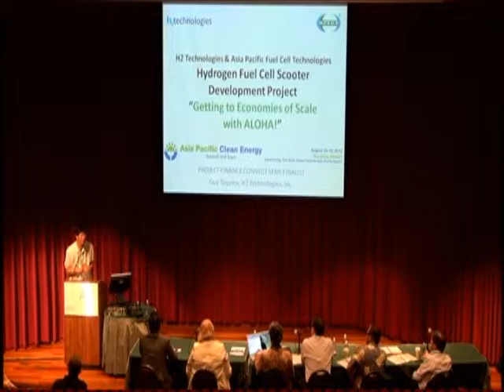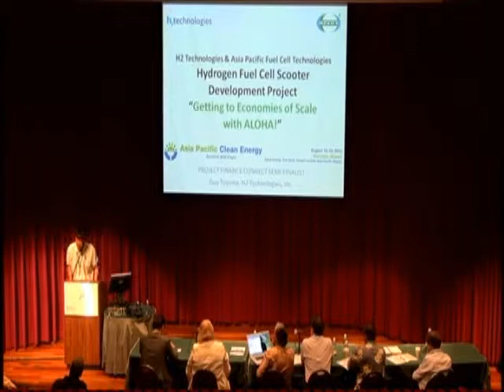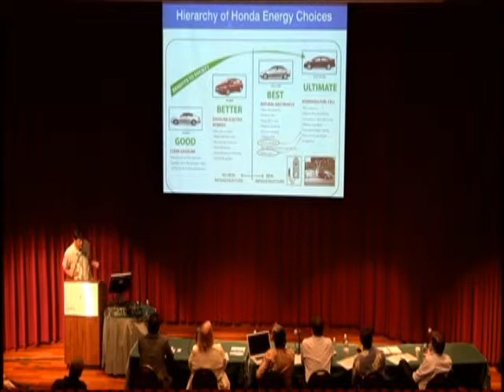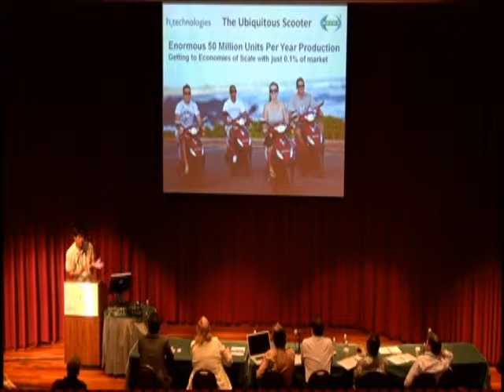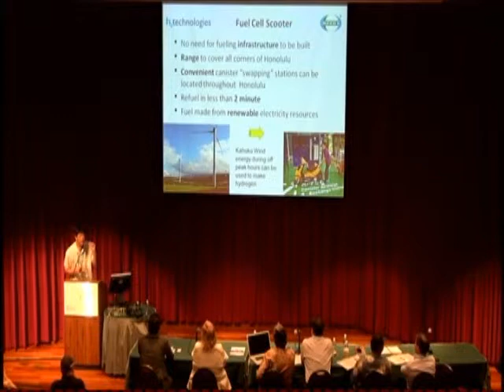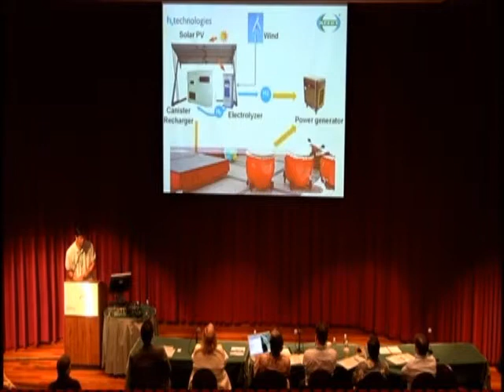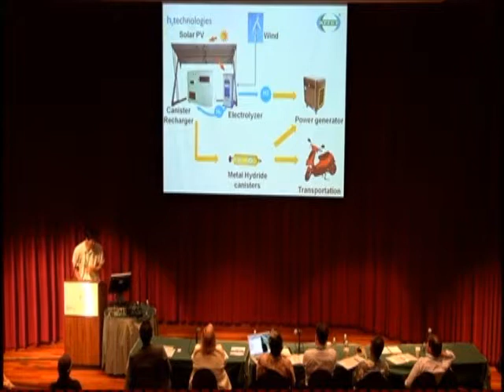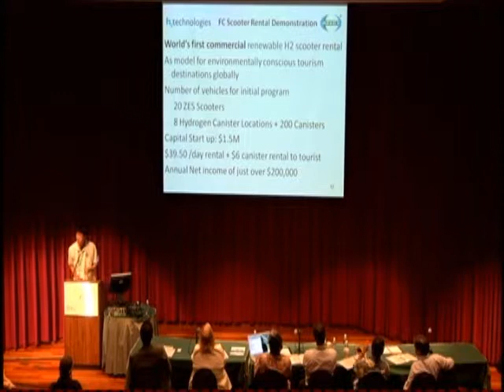H2 Technologies Presents at Project Finance Connect at Asia Pacific Clean Energy Summit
Project Finance Connect Semifinalist, H2 Technologies presents a "pitch" to an investor panel for funding their renewable hydrogen scooter rental business in Honolulu as a way to get to economies of scale for mass scooter production.  Honolulu will be the first location for the launch of these zero emission fuel cell scooters which can go 35 MPH and have a range of 50 Miles.